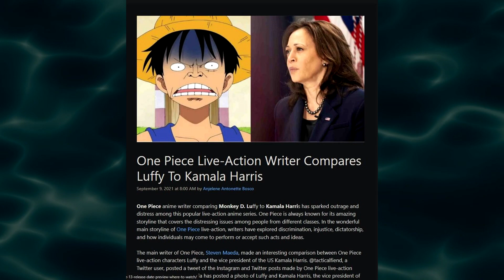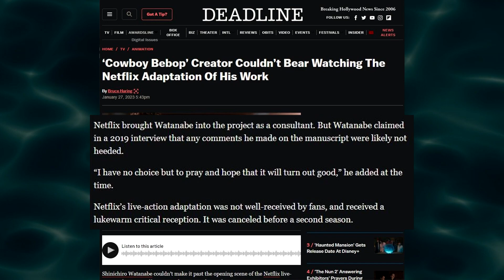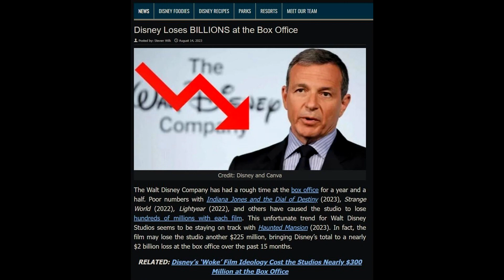Is It Worth Watching? | ONE PIECE Episode One: Romance Dawn (Review)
EPISODE ONE: ROMANCE DAWN

Stranded on a sinking boat, carefree Luffy begins his journey in search of a pirate king's lost treasure. But first, he'll need a crew, a ship and a map.

ONE PIECE

With his straw hat and ragtag crew, young pirate Monkey D. Luffy goes on an epic voyage for treasure in this live-action adaptation of the popular manga.

Chapters
00:00 - Aversion to Watching One Piece
00:38 - Luffy = Kamala Harris
00:55 - Critical Acclaim
01:13 - Oda Involved
02:03 - Capturing the Look and Feel
03:53 - Episode Breakdown
22:18 - Final Thoughts